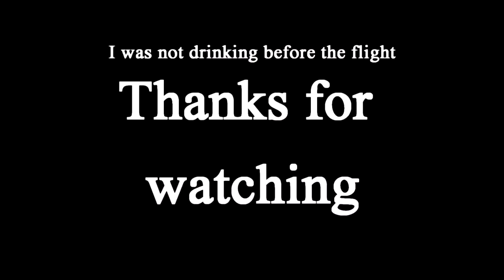Great Planes Escapade 40 Camping in Lee Pasture Land flight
I have started a RC hobby forum . RC cars, Trucks, Boats, Planes, and Helicopters.. All RC hobbies .
Please join us here on the forum if you are learning, interested or a expert we need you . Have a question post it on the wall for all to see. Lets learn from each other . Thank you